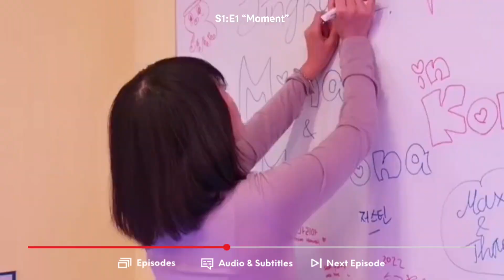Mini Seoul Vlog ( Feat my Father )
mini Seoul Vlog made with CapCut

Places featured : HiKR Ground , X academy, Seoul Forest , Cheongwadae Sarangchae , Seoul Plaza Centre , Lumispace .